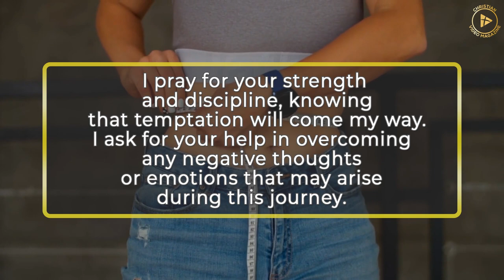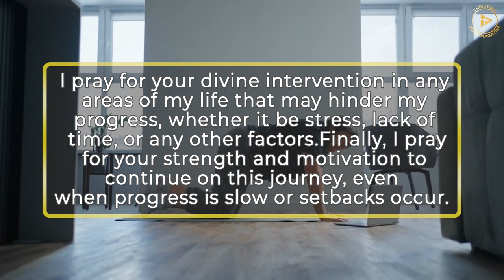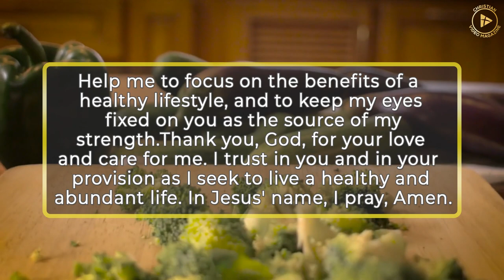Prayer for weight loss. Prayer to lose weight fast and get a healthy body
*** CURENTLY COLLECTING MONEY TO UPGRADE MY LAPTOP. Let Gold help you! Pray this powerful prayer with me to activate Higher Resources which will help you to lose weight fast. All things are possible with God's help, remember it.